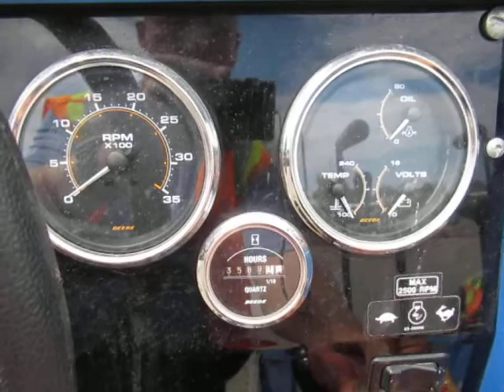GovDeals: 2014 Zamboni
2014 Zamboni sold by Oakville, Town of, ON on GovDeals.com